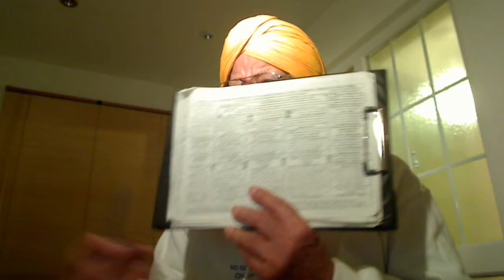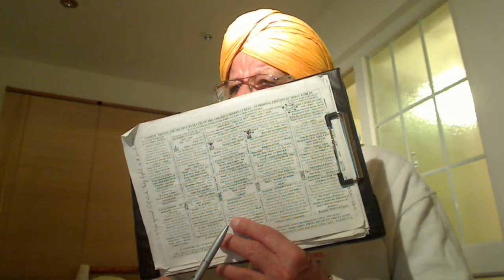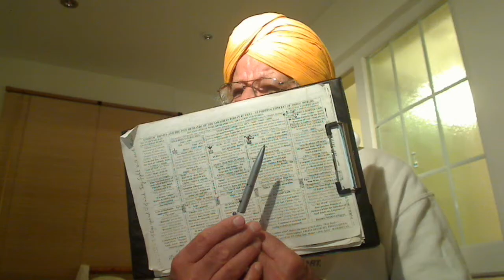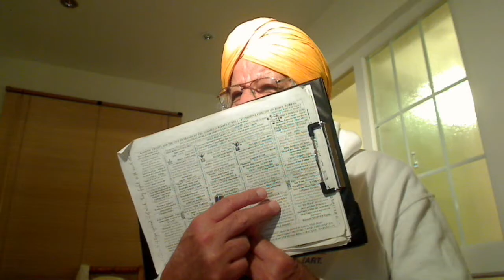Punjabi - Many are standing at the Door of our Father and He gives His Word by grace - 3.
Punjabi - In the sealed to serve God Gurmukh, God puts His Light in them so that they can praise Him to their heart's content - 2.

ਪਉੜੀ ॥ ਦਰਿ ਮੰਗਤੁ ਜਾਚੈ ਦਾਨੁ ਹਰਿ ਦੀਜੈ ਕ੍ਰਿਪਾ ਕਰਿ ॥ ਗੁਰਮੁਖਿ ਲੇਹੁ ਮਿਲਾਇ ਜਨੁ ਪਾਵੈ ਨਾਮੁ ਹਰਿ ॥ ਅਨਹਦ ਸਬਦੁ ਵਜਾਇ ਜੋਤੀ ਜੋਤਿ ਧਰਿ ॥ ਹਿਰਦੈ ਹਰਿ ਗੁਣ ਗਾਇ ਜੈ ਜੈ ਸਬਦੁ ਹਰਿ ॥ ਜਗ ਮਹਿ ਵਰਤੈ ਆਪਿ ਹਰਿ ਸੇਤੀ ਪ੍ਰੀਤਿ ਕਰਿ ॥੧੫॥ {ਪੰਨਾ 790}